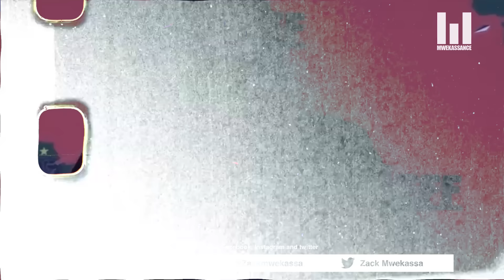THE REAL REASON WHY FLOYD SHIVAMBU LEFT JULIUS MALEMA